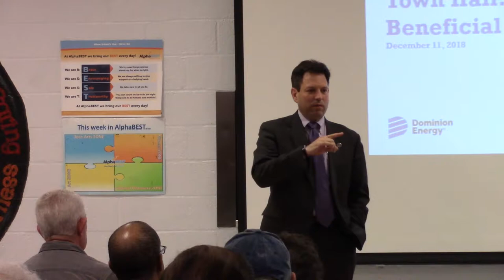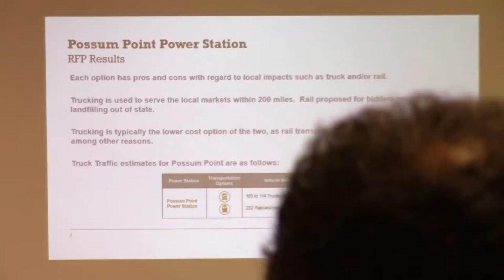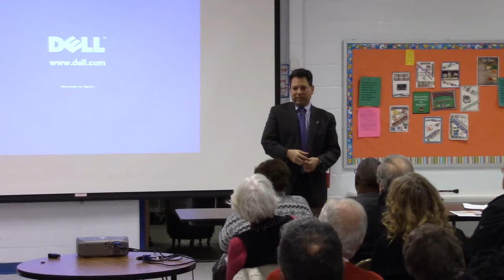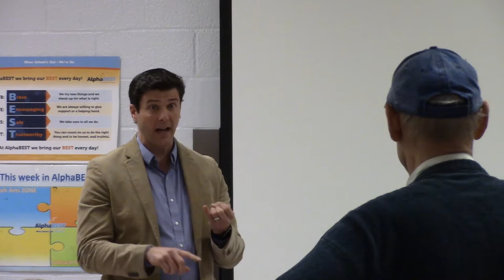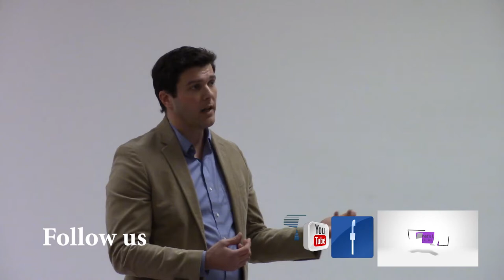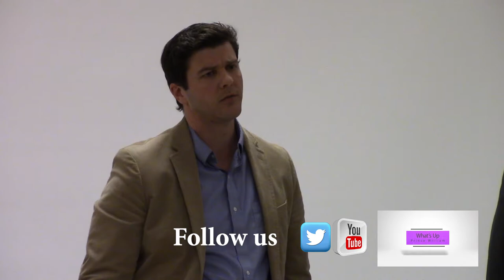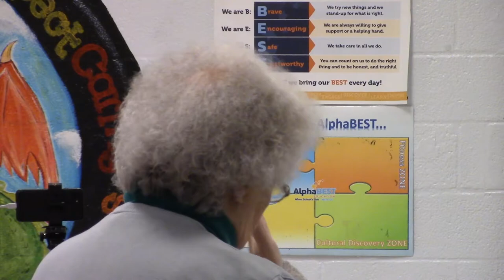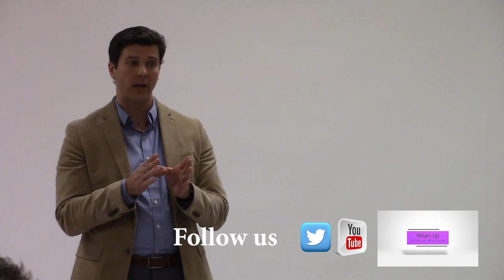Coal ash issue sparks concerns in Dumfries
Citizens are speaking up about a community issue that impacts their daily lives.

State Senator Scott Surovell, and Delegates Jennifer Carroll Foy and Luke Torian hosted a town hall on coal ash at Dumfries Elementary School.

During the meeting on Tuesday, representatives from Dominion Energy outlined a plan for addressing the issue.

In 2015, the Environmental Protection Agency (EPA) issued regulations that’s requiring officials to close coal ash ponds by capping it in place, recycling it, or placing it in appropriate landfills.

Foy voiced her opposition to the first solution at a Legislation Kick-Off Breakfast last week.

“One of the key things that we’re working against is that the federal government put a timeline in the rule that basically said once [a] closure’s triggered, you have 15 years to complete it,” Jason Williams from Dominion Energy said.

Coal ash has been removed from four out of five ponds located in Possum Point.

Recent legislation has required Dominion Energy to research the cap-in-place and removal options, and to conduct a Request for Proposal (RFP).